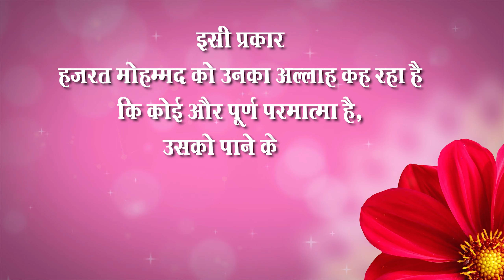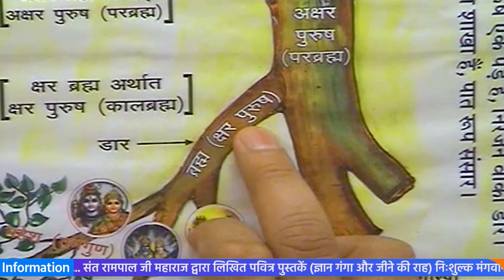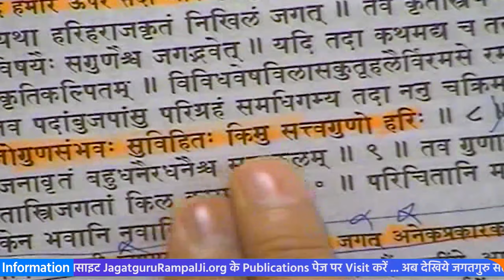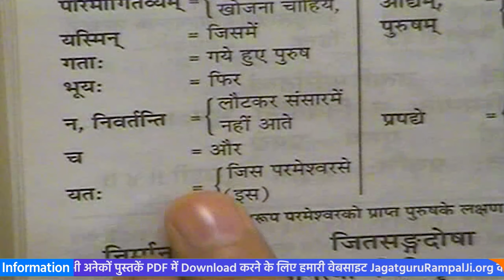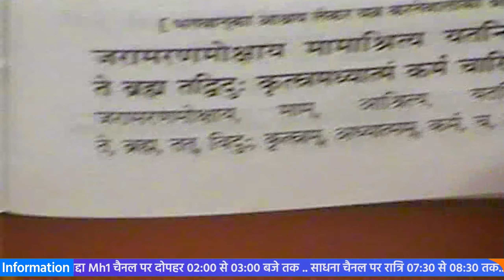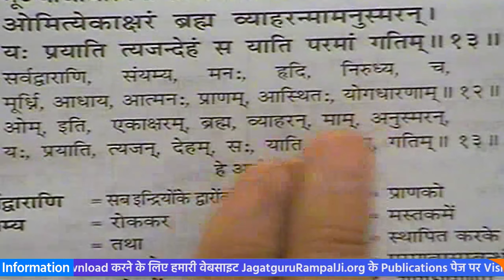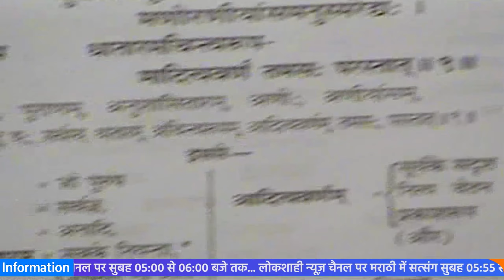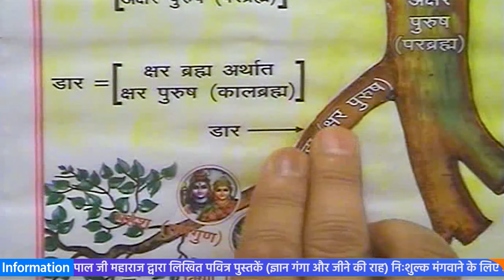Sant Rampal Ji Satsang | 14 to 16 May 2010 HD | Episode - 04 | SATLOK ASHRAM